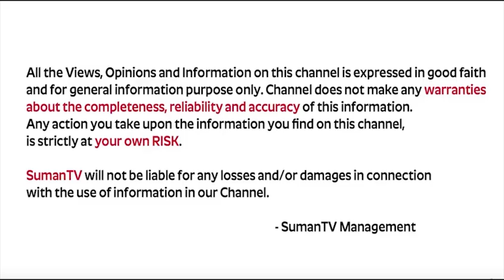Maha lakshmi : మీ పిల్లల్లో ఈ 3 లక్షణాలు కనిపిస్తే ADHD ఉన్నట్లే || Parenting Tips || SumanTV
Watch ► Maha lakshmi : మీ పిల్లల్లో ఈ 3 లక్షణాలు కనిపిస్తే ADHD ఉన్నట్లే || Parenting Tips || SumanTV